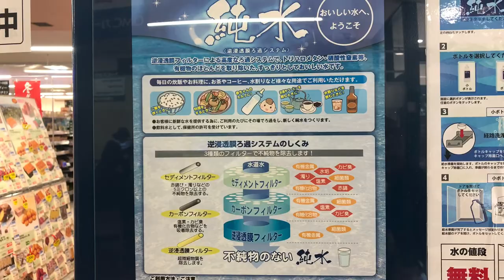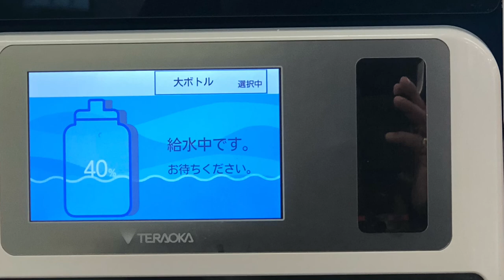A Glass of Filtered Water From Maruetsu, Seishincho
マルエツ純粋水一杯,清新町